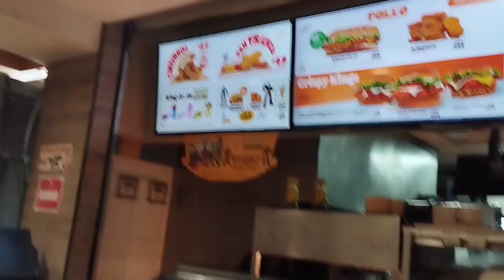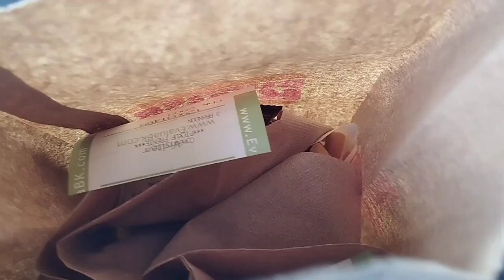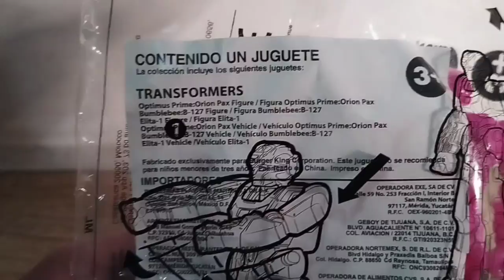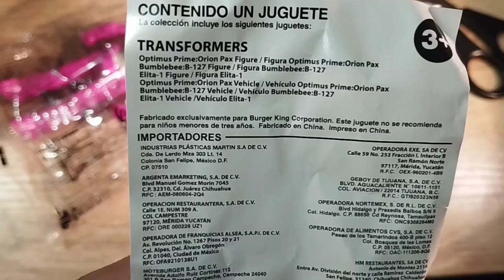Nuevos Transformers One 🤖 En Burger King 🍔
Amigos nueva promoción burgerking transformers para la nueva película 🎬 transformersone 🤖✌🏻